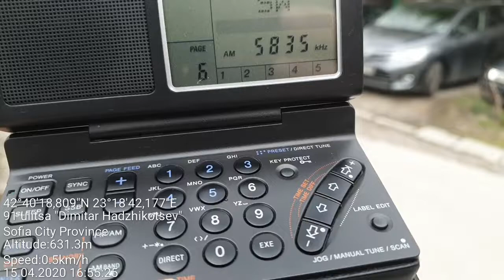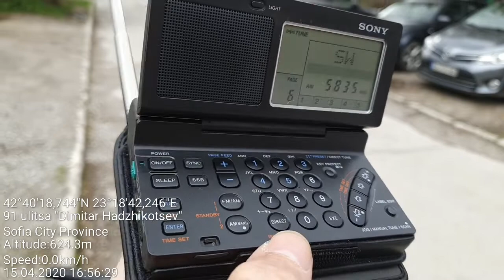SW DX - Pirate Radio Europe, Reception in Sofia, Bulgaria 2/2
Location: South Central Sofia, Bulgaria
RX: Sony ICF-SW100, built-in telescopic antenna

5835 kHz - Pirate Radio Europe, UNID TX in Ukraine